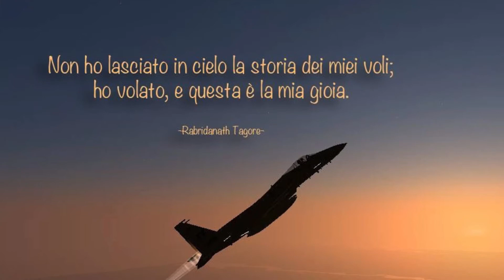Serenata per un amico